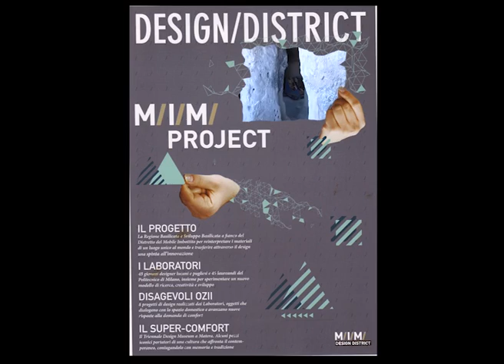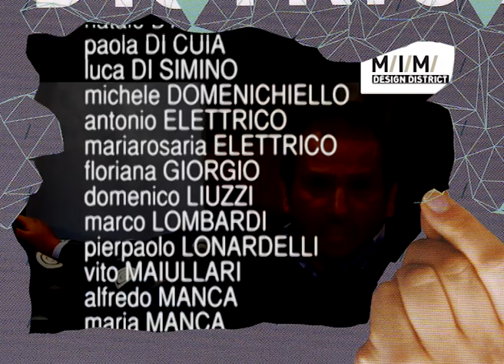M/I/M/ mim design zoom.mp4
Il comfort assume nuove valenze, gli oggetti si caricano di significati simbolici e di modalità d'uso impreviste, sperimentando materiali e forme che affondano le radici nella conoscenza del contesto alla ricerca di un linguaggio innovativo e rigenerante.

Sono oggetti ibridi e mutevoli, ammiccanti ad un'idea di design che dialoga con un gusto globale, ma nel contempo ricchi di riferimenti alle tradizioni locali e alle competenze artigianali del territorio, cercando un equilibrio fra abitudini consolidate e scenari della nuova domesticità.

GRUPPO DI LAVORO M/I/M/ DESIGN DISTRICT:

DISTRETTO DEL MOBILE IMBOTTITO DI MATERA

SVILUPPO BASILICATA S.p.A.

Direzione artistica del progetto:
Paolo RIGAMONTI

POLI.DESIGN
Arturo DELL'ACQUA BELLAVITIS
Rossana GADDI
Ilaria SANTORO
Edgardo ATTOLINI
Alba CAPPELLIERI
Giovanni CONTI
Lorenzo MORGANTI
Simone SANFRATELLO
Andrea MANFREDI
Cabirio CAUTELA
Francesco ZURLO
Francesco GALLI

ARTHUR D. LITTLE

PROàGO S.r.l.

GRAFICOM S.r.l.

MATERA/Lab
raffaello AMBROSECCHIA
beatrice BAMBI
michele BOZZI
diego CALOCERO
roberto CANNONE
dora CAPOZZA
tina LAMACCHIA
florinda CHIETERA
luca COLACICCO
natale D'ALOIA
paola DI CUIA
luca DI SIMINO
michele DOMENICHIELLO
antonio ELETTRICO
mariarosaria ELETTRICO
floriana GIORGIO
domenico LIUZZI
marco LOMBARDI
pierpaolo LONARDELLI
vito MAIULLARI
alfredo MANCA
maria MANCA
vincenzo MARCHITELLI
giovanni MARTEMUCCI
marika MASTRANDREA
loredana MOBILIA
vito MONACELLI
gianpaolo MOROLLO
giovanni NICOLETTI
luigi alberto NUCERA
rita ORLANDO
maria onorina PANZA
grazia PATRUNO
leonardo RUBINO
graziana SACCENTE
guido SANTILIO
tommaso SCHIUMA
lucia SIRESSI
mariateresa TALO'
gabriella TALO'
noemi ZACCAGNINO
paola ZIGRINO
mara BOSCARO
federica GALLARATI
marina GATTOLA
clara GIAQUINTO
karen tardim LOPES
petra DOPPIO
huizhi QUI
eleonora SALA
alessandra SCORLETTI
silvia VERDE
cristina ZANON
francesco BONANOMI
laura CARABBA
laura DONDI
floriana MESSINA
maria chiara BERNAZZANI
benedetta BROGGI
marta CIUFO
francesco OGLIARO
laura CLAMENS
michela CREDARO
luisa DI LORENZO
margherita GENTILE
zara TENTRIABENG
shao JUNXIU
alessia ULISSE
agnese PORTOLAN
camilla ROMANI
roberta RUOZZO
elena SANFILIPPO
michela WISSDORF
eleonora AQUILI
serena CALDAROZZI
francesca CASARTELLI
chiara CAVANNA
akina HANANO
xiao ZHUOYUN
mattia BERNARDI
giulia BIANCHI
gaia BONFANTI
violante CAPPUCCINI
luca CORTINA
paola MAGGIONI